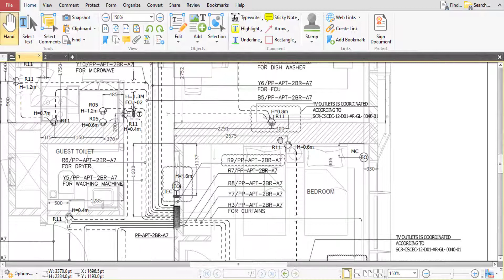Site Works Problems -Problem No 28 - Dimensions Issue with Structure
Kindly join me for all my personal pages and discussion telegram groups